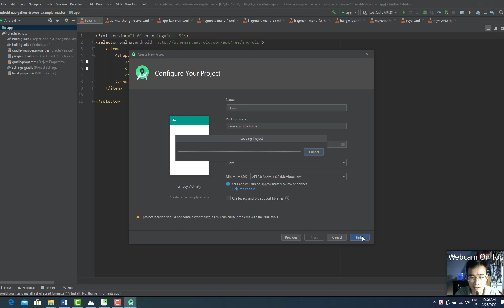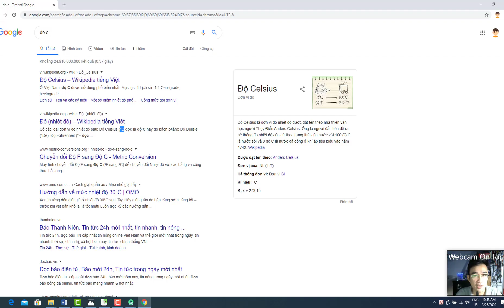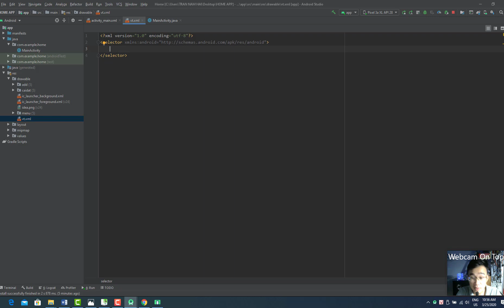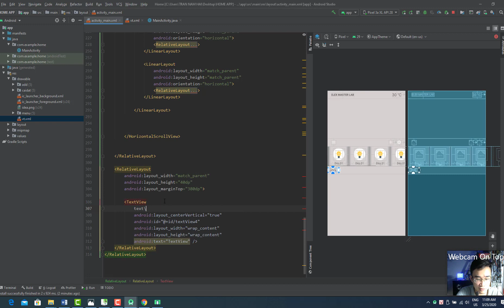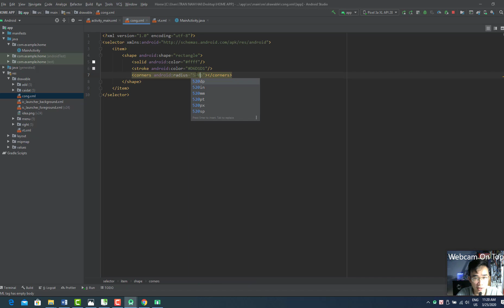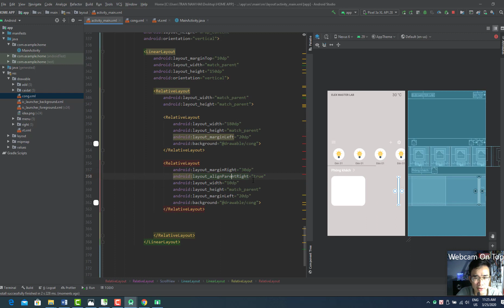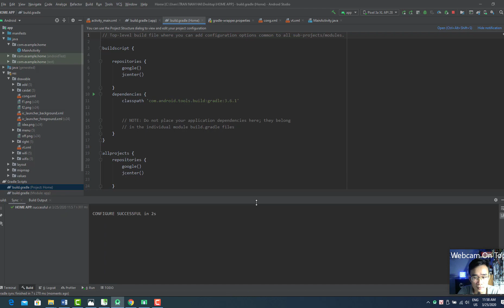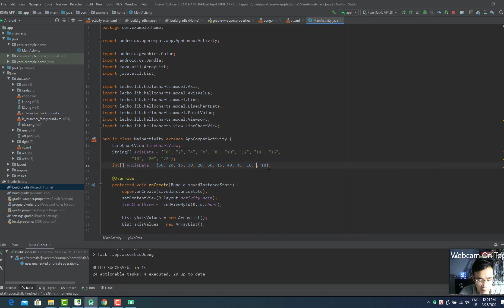DASHBOARD SMART HOME - P1